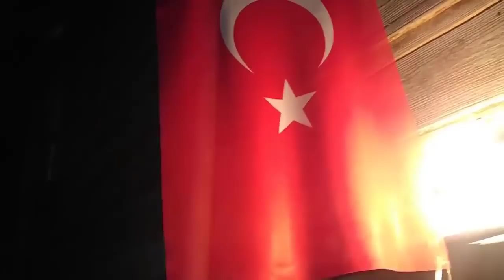BEN KİMİM ? BİR KARADENİZ UŞAĞI [ KASTAMONU ] RiffRoff VLOG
Daha önce yayınlamıstım Hasret gidermek ve izlemeyenler için birdaha yayınlıyorum